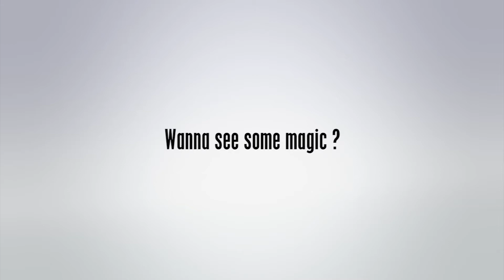Corioliss Magic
Wanna see some magic ? It doesn't matter if you want to be curly or straight. for a wide range of product to help you style your hair.